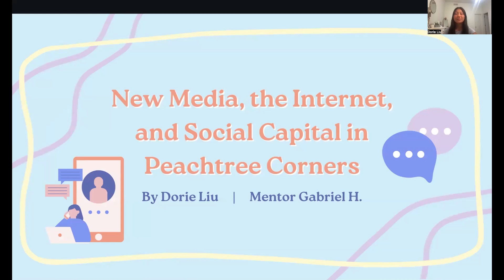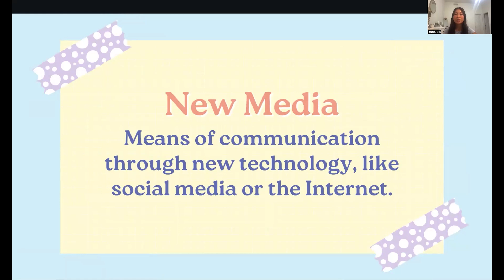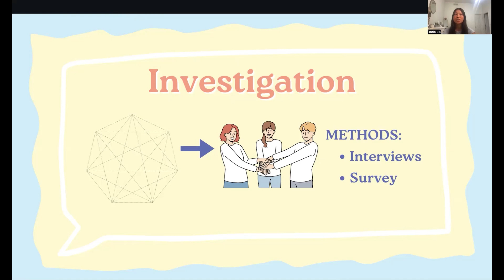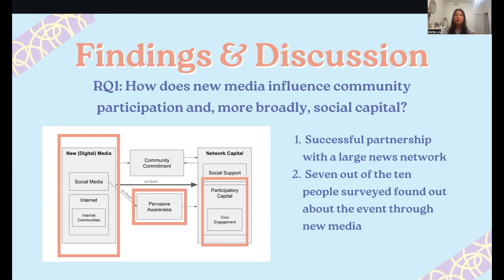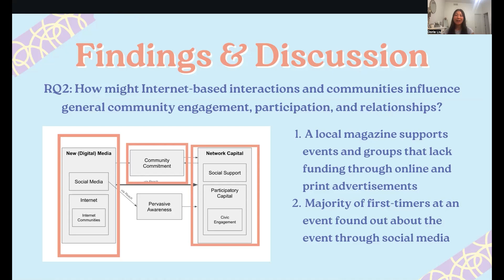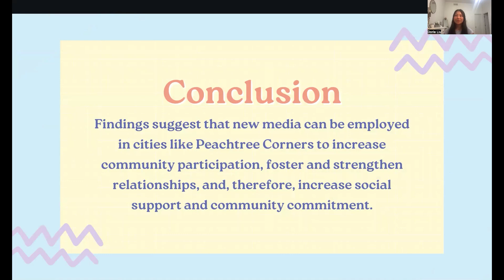New Media, the Internet, and Social Capital Presentation by Dorie Liu at Polygence's Symposium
‘New Media, the Internet, and Social Capital in Peachtree Corners’ was a Humanities Elevator Pitch delivered asynchronously by Dorie Liu at Polygence’s 11th Symposium of Rising Scholars in September 2024.